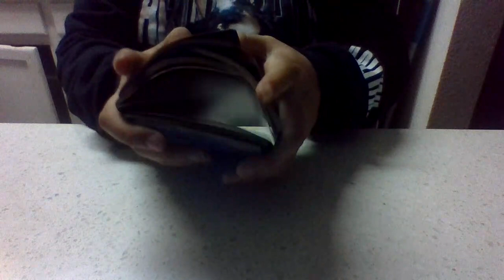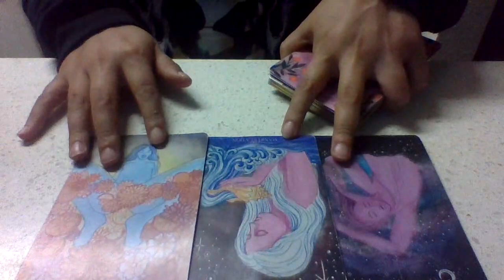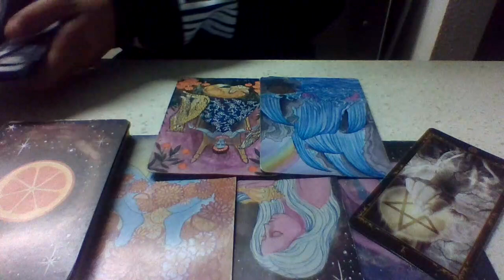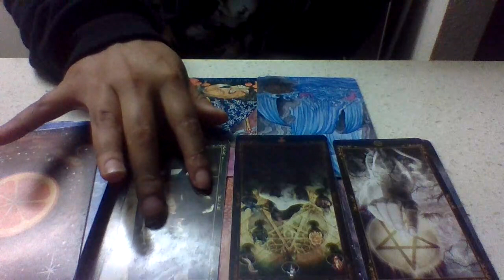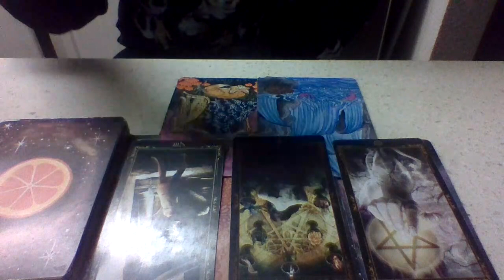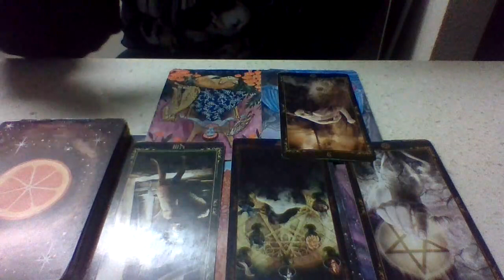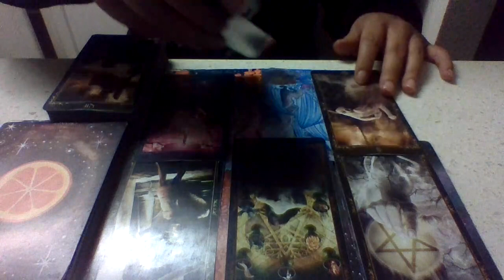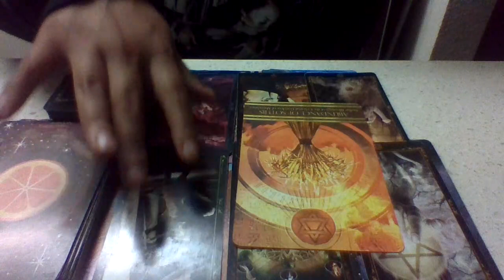Just Open Yourself to Receive this Abundance, Cancer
This is a Reading for the Collective and will Not Resonate with Everyone. If this reading Does resonate, however Please go ahead and like, share, comment below Any Positive thoughts on what's going on as well as Subscribe! (if you like what you're hearing.) Also, Even If this reading doesn't resonate feel free to check any and or All your other placements in your Astrological chart to Find the Best Fit Read for You. All of my videos are Timeless and Titled by Zodiac Sign so Knock yourself Out!

@The Scenic Route Astrology & Travel

Make sure to comment "Subscribed" to the "Behind the Scenes Libra New Moon" video on my Youtube Channel linkinbio After all 50 Subscribers are gathered a video will be made with further directions on how to receive your FREE Deck (S+H may apply depending on Your Location)!

New Moon Collaboration
Tarot & Astrology
w/ The Scenic Route Astrology

Join Me Friday Nov. 11, 2022 (11/11 Portal) for TGIF FREEQuestion Friday over on Youtube 6:30 pm PST first 10 people to join the Live chat get Full Free Tarot & Oracle readings w/ your choice in tarot deck and Goddess Oracle to channel your Personal Guidance Messages!

⚠️Now Taking General Questions ONLY!⚠️
For Example: "What is Coming Towards Me in.."
Love❤️, Money💰, Health❤️‍🩹, Career⚖️, Spiritual Journey🧘‍♀️, Luck🍀 etc.

I also Offer 👻Mediumship💀 & am NOW Offering ☁️Dream Interpretations☁️

Featured Decks: Disney Tarot, Mucha Tarot, Dark Fairy Tale Tarot, Mystic Magna Tarot, Isis Oracle, Quan Yin Oracle, & Kali Ma Oracle

Last Session will be Held on 01/20/23
So Get your Free Questions while you still can & tell your friends about me!